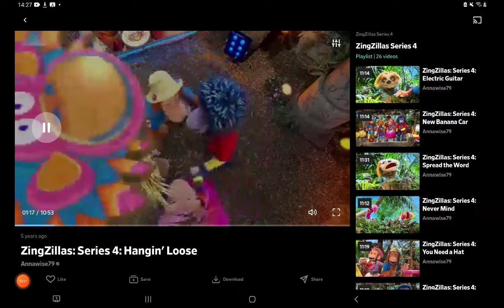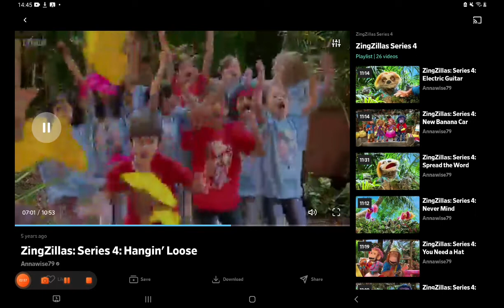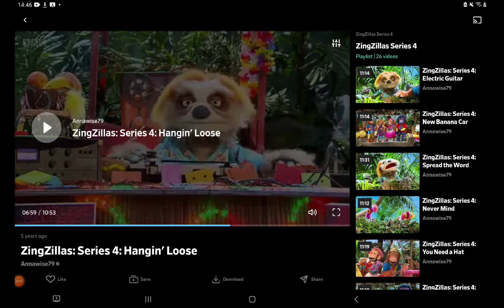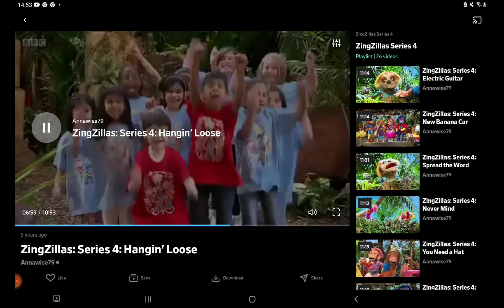18 April 2022(1)